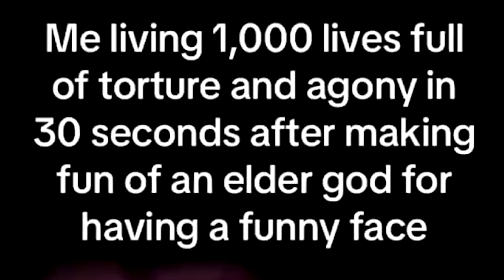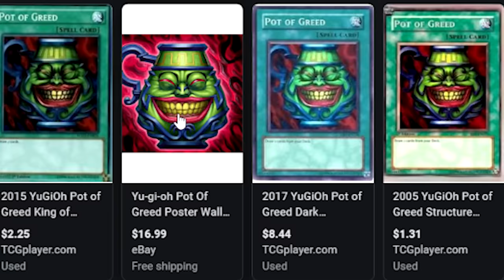These Tiktoks Are Going To Get Us Deleted...